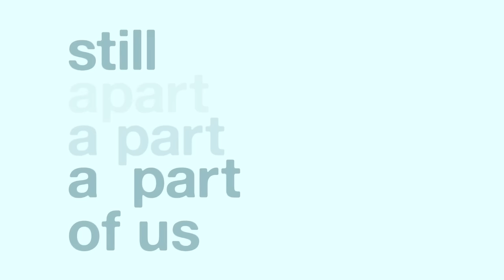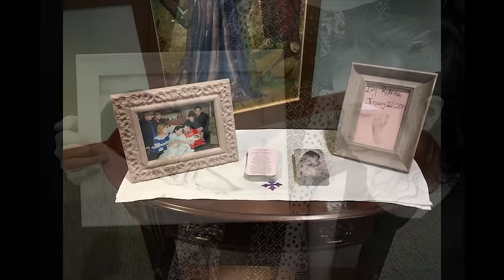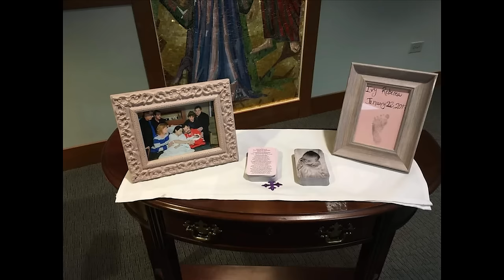To My Little Ivy, May You Rest In Peace | My Stillbirth Story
Sharon and Winter talk about little Ivy Rebecca, who was stillborn at 40 weeks due to a cord accident. Sharon recounts the surprise of finding herself pregnant, because it took some time to become pregnant with her other children. She talks about lining up midwives and a birthing doula and finding out the gender during the 20 week ultrasound appointment. Sharon also tells us about how Ivy was born and having to plan a funeral instead of enjoying the sweet beginning of a new life.